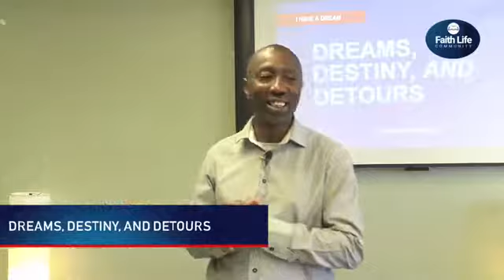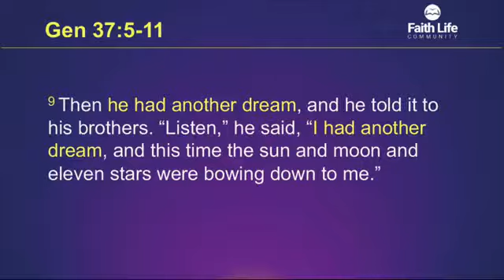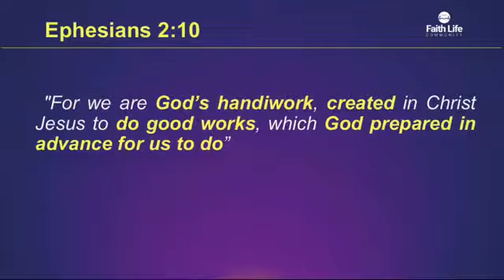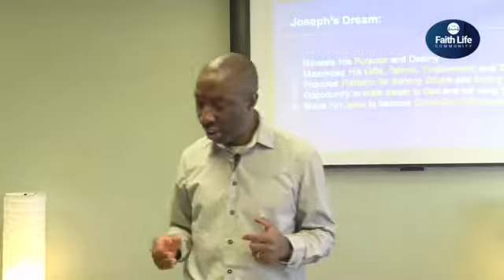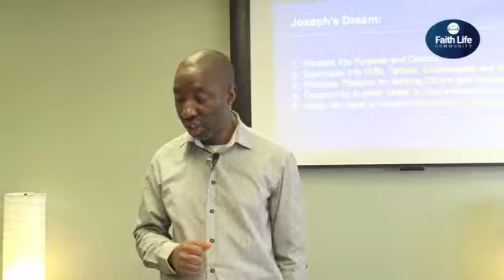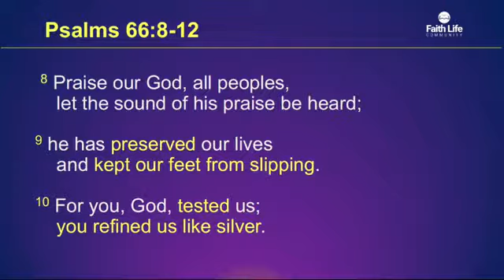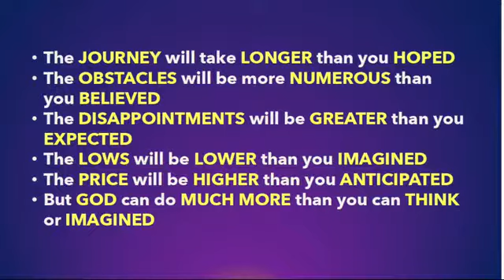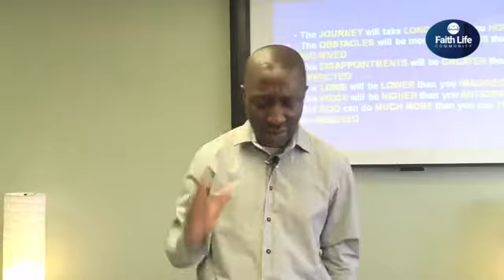DREAM, DESTINY, AND DETOURS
For further information and to know more about Faith Life Community,